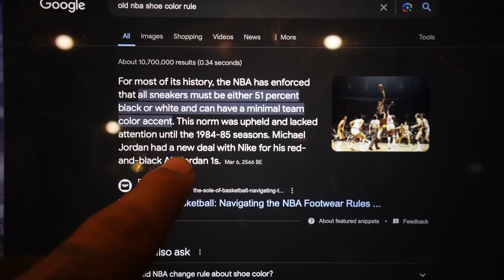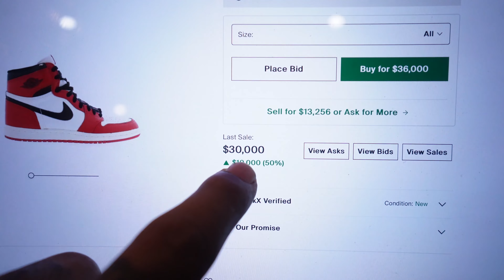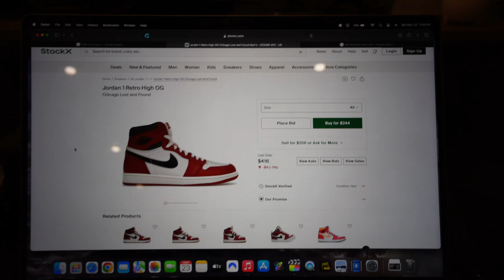Only wearing Jordan 1's for the rest of eternity